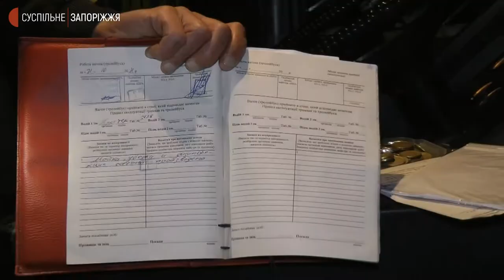Перевірки у громадському транспорті Запоріжжя | Новини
Дотримання водіями карантинних норм, санітарний та технічний стан автобусів, тролейбусів і маршрутних таксі перед виїздом з автопарку перевіряють співробітники поліції та Укртрансбезпеки. За словами головного спеціаліста відділу державного контролю Укртрансбезпеки Олега Мустафаєва, такі перевірки пов’язані з переходом Запоріжжя до "червоної" карантинної зони.